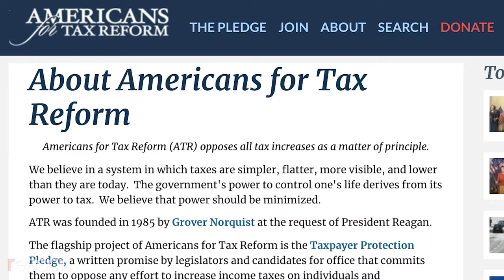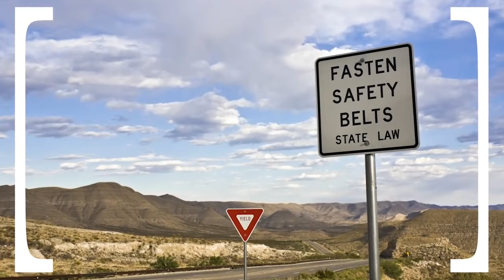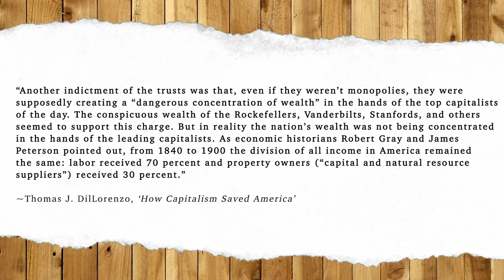Why Libertarianism is the Best: Hasan Piker Owned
The reason why libertarianism is the best is because of moral reasoning and economic and political history. I have Hasan Piker owned on this argument as he doesn't have the slightest clue about the economic history, although he isn't some full-blown socialist, he's more than enough to resemble the same mentality; one-track-minded who makes baseless claims and assertions against capitalism without any credible information or sources to back up his baseless claims.

Yet again, the baseless claim gets thrown around about the wider gap between the rich and poor. Much like capitalism, Libertarianism related to this comes under much scrutiny as a result of countless myths that get flung around, and is easy for people to misconstrue what libertarianism stands for. Hasan Piker makes the argument against Libertarianism based on his economic argument against the free market economy.

As I have pointed out numerous times before, it is not because of the freedom of the marketplace and competition that results in monopolies, oligopolies, cartelisation, etc, but because of government intervention in the economy through strong government regulation. The things he complains about pretty much describes the very mixed economy that we're living under today because of his socialist government interventionism.

This is why the arguments against Libertarianism lack credibility as history is not on their side. There has never been a mixed economy to avoid corporatism and is the natural state of what happens when you allow the government to interfere in the marketplace.

I have Hasan Piker owned on the argument in relation to do with scarcity, again, much like Marxists he doesn't comprehend there are all different types of food, housing, and clothing, it would be impossible to provide such goods without waste if centrally planning such things and if you leave it down to the market for prices to fluctuate, that's the freedom of the market determining value.

Hasan Piker doesn't comprehend that each and every single individual all have different tastes in food, housing, clothing, and in relation to that, scarcity is impossible to avoid, especially when not only is there different types of housing, there are different locations and demands, not everyone wants to live in the city, some may want to live in a beachfront property and land itself is scarce. This is why quasi-socialist mixed economy supporters like Hasan Piker don't understand basic economics, you can't just wish scarcity away in the hopes it will disappear.